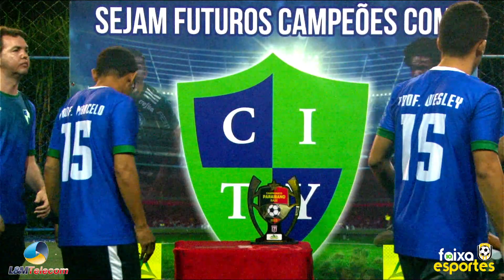FINAL - CAMPEONATO PARAIBANO FUT7 SUB 12 - MADO GBA X CITY DUAS ESTRADAS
CAMPEONATO PARAIBANO FUT7 SUB 12 -  FINAL - MADO GBA X CITY DUAS ESTRADAS